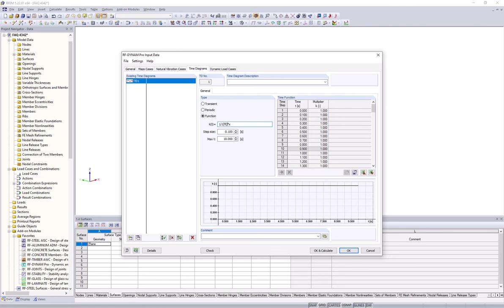[EN] FAQ 004342 | No RF-/DYNAM PRO - Forced Vibrations, qual é a razão para a minha fórmula de fu...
Pergunta:
No RF-/DYNAM PRO - Forced Vibrations, qual é a razão para a minha fórmula de função do diagrama de tempo apresentar valores incorretos que, aparentemente, diferem apenas por um fator?

Resposta:
Nos programas da Dlubal, todos os valores são armazenados internamente em unidades SI. Se o utilizador alterar as unidades para métricas ou imperiais no programa, continuam a ser utilizadas unidades SI internamente e apenas o valor apresentado na interface é alterado. Consequentemente, todos os valores configurados na função do diagrama de tempo são repostos para unidades SI, exceto se o utilizador indicar uma unidade alternativa.

A esse propósito, observemos um exemplo simples na Figura 01, onde o parâmetro x = 1 ft foi configurado no RFEM.

No RF-DYNAM PRO - Forced Vibrations, a função do diagrama de tempo é definida como k(t) = 1*x, sendo 1 o multiplicador (1/ft) para converter x num valor adimensional. Uma vez que todos os valores estão predefinidos para unidades SI, pode ver a coluna do multiplicador na Figura 2 em vez do valor correto de 1,000.

Para resolver o problema, o utilizador apenas necessita de especificar as unidades do multiplicador como (1/ft) na equação da função. Isso pode ser feito alterando a fórmula k(t) = 1/1[ft]*x, conforme demonstrado na Figura 03. Confirme se a coluna do multiplicador agora apresenta os valores corretos de 1,000.

Em resumo, ao utilizar outras unidades que não as unidades SI no programa, as unidades alternativas devem ser adicionadas entre parênteses aos coeficientes ou multiplicadores na função do diagrama de tempo.